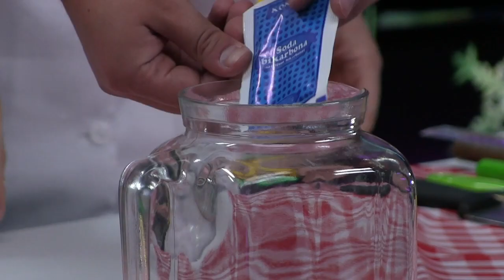Serijal emisija "Nema Teorije" Festival Nauke i SNT, epizoda "Gašenje sveće"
Serijal emisija „Nema teorije" odnosi se na niz zanimljivih, šaljivih, bezopasnih i pre svega edukativnih eksperimenata koja će deci dati odgovore na sve ono što ih zanima iz interesantnog naučnog sveta. Cilj ovog serijala jeste da apstraktan pojam nauke približi najmlađima kroz interaktivan i zanimljiv sadržaj, kao i da ih zainteresuje za dodatnu edukaciju. Naši domaćini su Milan Popović i Monika Kutri, tim Festivala nauke, koji je gostovao na velikom broju događaja promocije nauke u celom svetu.